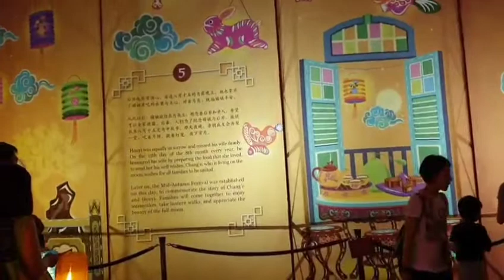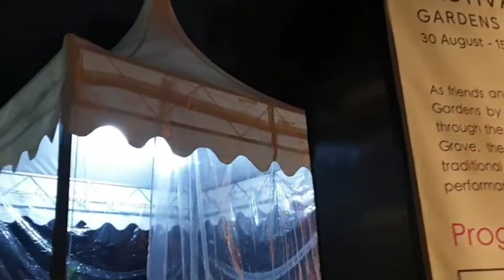ป้ารี พาเที่ยวชมสิงคโปร์ ชมความสวยงามตระกาลตา